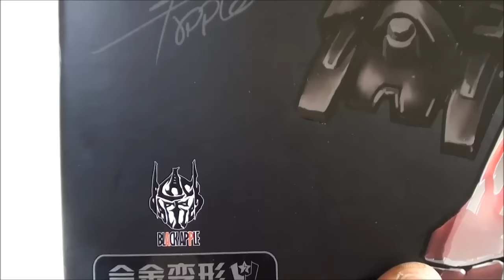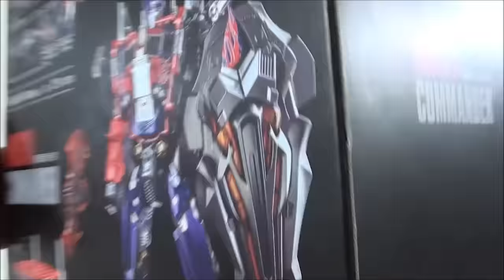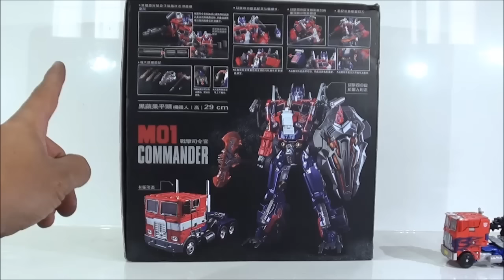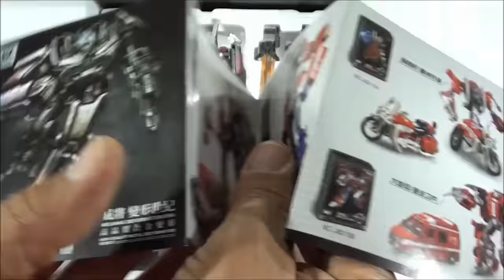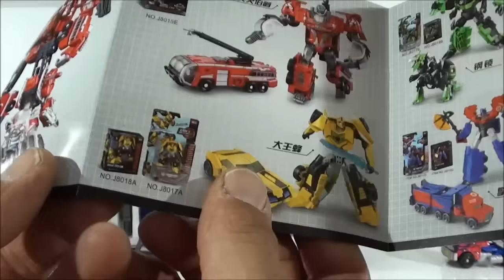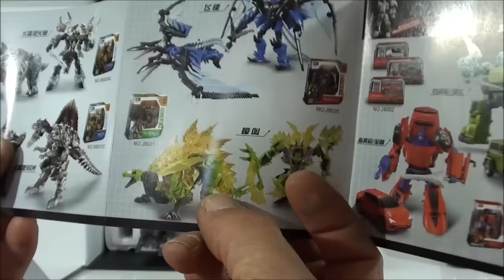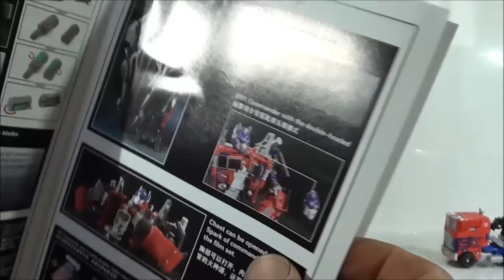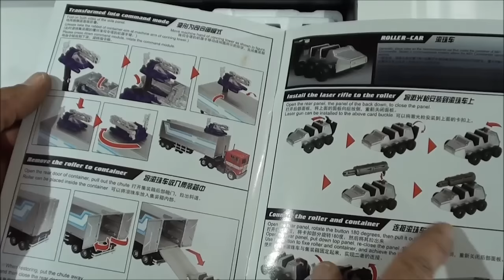Transformers Optimus Prime M01 Commander Masterpiece Movie Wei Jiang Javitron Español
Ya saben que todas las figuras que reviso las pueden encontrar en Iacon Toys:
Un saludo!